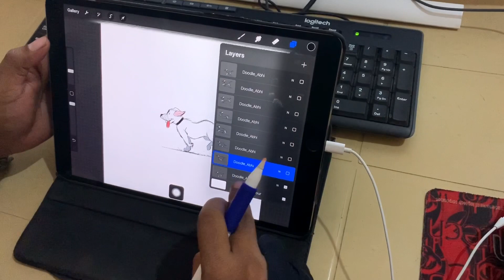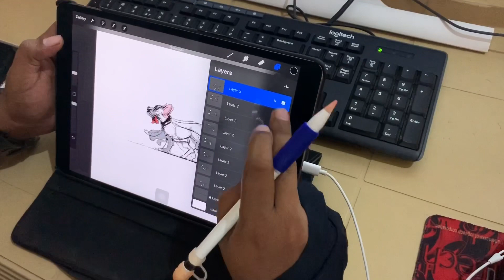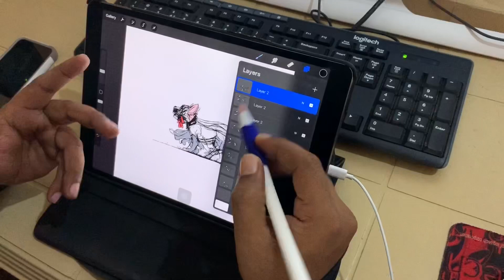Animation on Procreate App. ( Run Cycle )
Run cycle Animation tutorial on Procreate App. Done on Ipad pro 10.5, with Apple pencil.